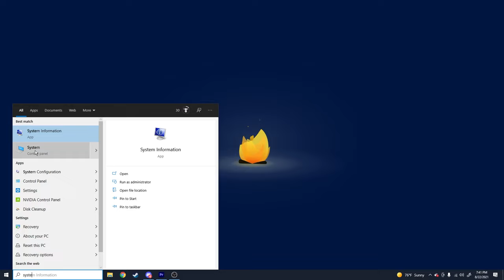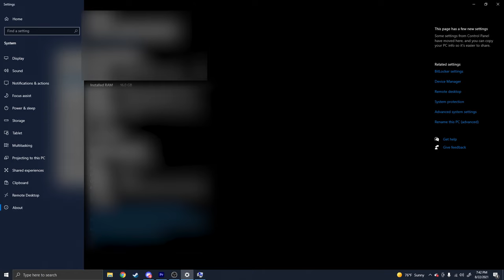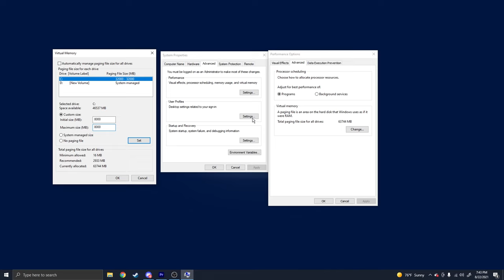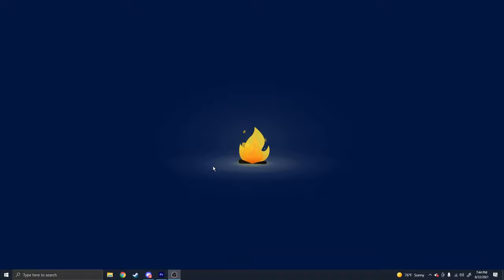HOW TO FIX rust lagging/crashing/freezing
This is a tutorial on how to fix your rust

Tip for the video
4gb ram - 8000
8gm ram - 16000
16gm ram 32000